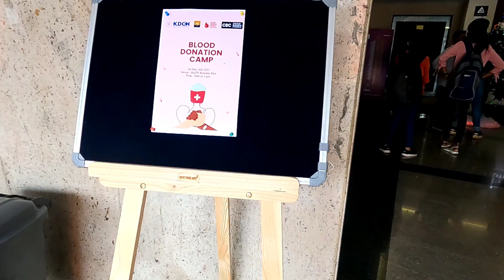എന്നെ ജോൺസേട്ടൻ ചതിച്ചതാ😭😂